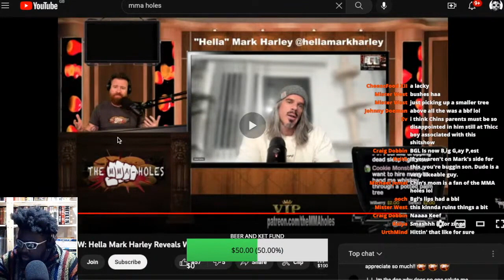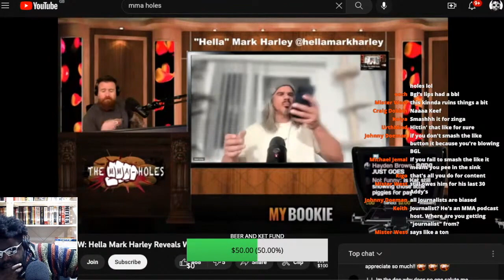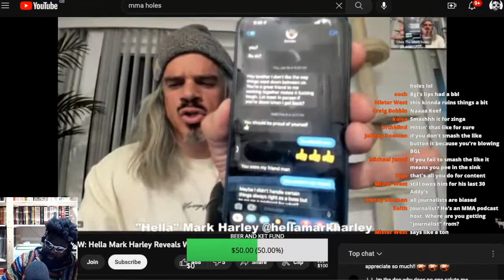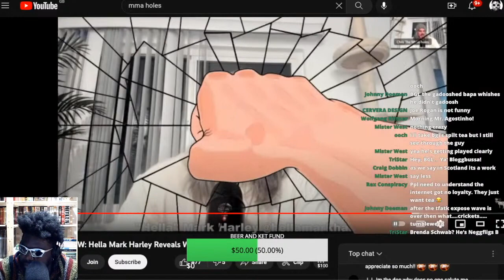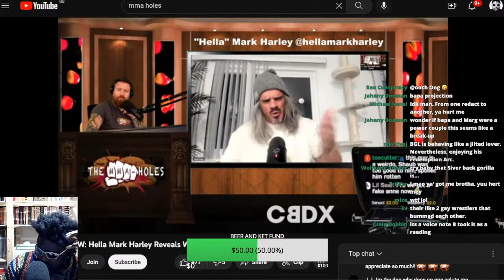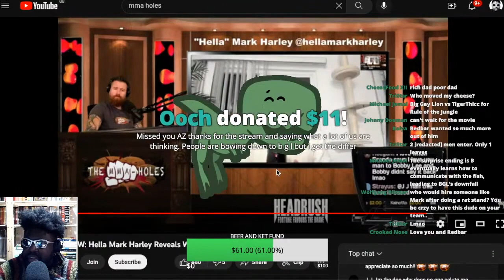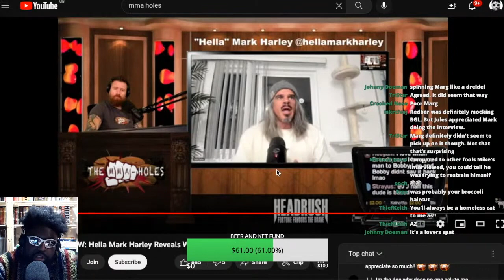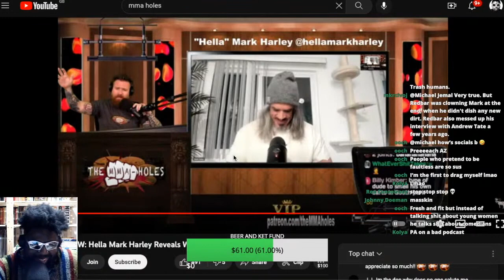BGL EXPOSES BRENDAN SCHAUB TEXT MESSAGES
Hella Mark Harley aka BGL exposes Brendan Schaub

Brendan Schaub's former handler exposes him